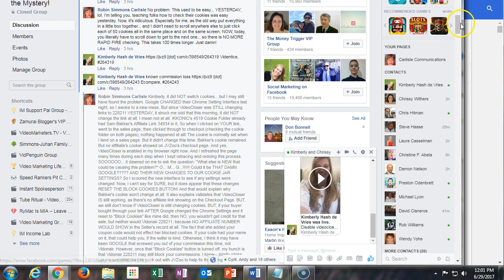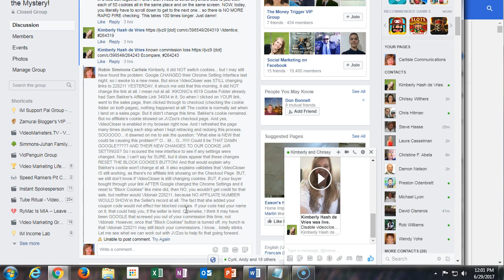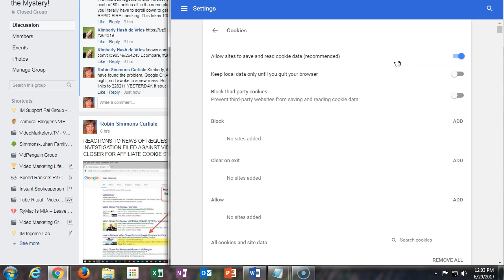AFFILIATE ALERT|New Google Chrome Update BLOCKS Cookies|Train Buyers Or Lose ALL Commissions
An odd Google Chrome Update (reported by Windows 7 users) resets Chrome to block cookies. If you want your affiliate commissions credited to you... or you want to post something but you keeping getting messages that say "something's gone wrong, try again later"... then you'll need to go the your Chrome Settings and tic the box to turn your "Cookies: Blocked" settings to turn that off.

This new Chrome Update now makes Windows 7 settings appear just like Windows 10. Also, apparently reports say this is NOT happening on everyone's computer, but is more likely to happen on an older OS. Windows 10 users report nothing's changed at all in their Settings.

Google Chrome's new update today has RESET the SETTINGS to automatically BLOCK AND COOKIES AND POPUPS.

You need to TRAIN YOUR BUYERS to go into Chrome's settings and click on the button next to BLOCK COOKIES and CLOCK POPUPS to TURN IT OFF.

FROM IM SUPPORT PAL on Facebook:

Post from Robin Simmons Carlisle:

A BAD thing occurred this morning. Google has CHANGED their whole interface for checking cookies THIS MORNING! EEECK! Making it 100 times more difficult and more time-consuming and harder to show folks how to do and harder for me to get onscreen all at once as I was doing before.

Major headache, not good for us or anyone... especially WORSE for Cyber investigators. They just cost the government big bucks in increased time and manpower costs when investigating cookie stuffers. No kidding.

Or at least made it more frustrating for them to get help from computer owners in documenting cookie stuffing crimes. I'm REALLY MAD AT GOOGLE today!  :(

Robin Carlisle

Robin Carlisle Communications

Visit Robin's website for small business tips on video marketing, video search engine optimization (vseo), how to generate more leads, traffic and sales for your business, and other online resources for making your business more profitable using the internet.

Also, be sure to check out the helpful how-to video tips, featured experts' advice, marketing videos examples, ready-made videos for local businesses, and local marketing resources on Robin's site, including resources for:

Contractor Marketing, Real Estate Agent Marketing, Hospitality Business Marketing, Doctor Marketing, Gym Marketing, Personal Trainer Marketing, Accountant Marketing, Attorney Marketing, Association Marketing, Nonprofit Marketing, Bookkeeper Marketing,  Retail Store Marketing, Musician Marketing, Meeting Planner Marketing, Insurance Agent Marketing, Hair Salon Marketing, Handyman Marketing, and 100+ more specific industries, local companies, and specific types of small businesses.